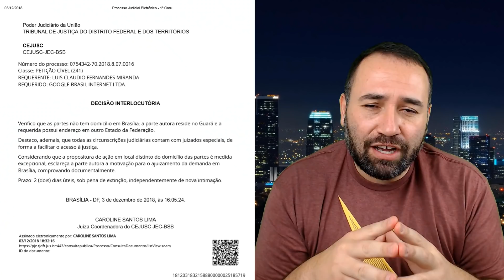Artigo 13 - Fim da Internet! Luis Miranda USA se arrepende de ser deputado!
Youtubers ostentando nos EUA! A casa ta caindo!